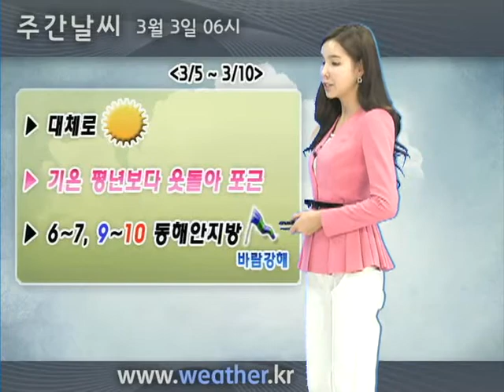주간날씨 3월 3일 06시 발표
3/5~3/10

-눈,비 소식 없이 대체로 맑아
-기온 평년과 비슷하거나 높아
-6~7,9~10 강원동해안 바람 강해